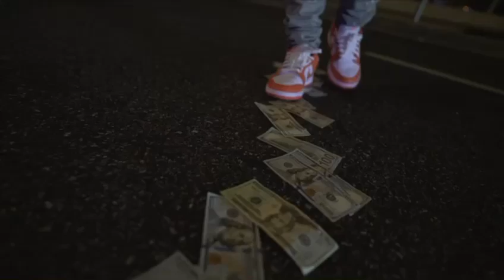Dj Kiss-"S5" (Official Music Video)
S5 by DJ KISS
filmed by @ChilliMikeVisuals

P.M.G.
PlayMusicGroup